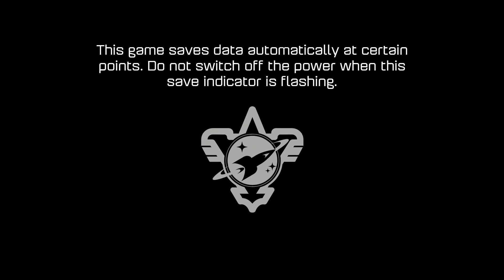I'M LOVING THIS ALREADY! | Ratchet and Clank PS4 - Part 1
Sorry for the delay in uploading! I had to record some episodes to upload!

So, after a tough decision between PS Now and Ratchet and Clank, I decided to go with Ratchet and Clank for the PS4. A game based on the movie, based on the original game! So far, it's looking amazing, and I'm looking forward to playing through this entire thing!